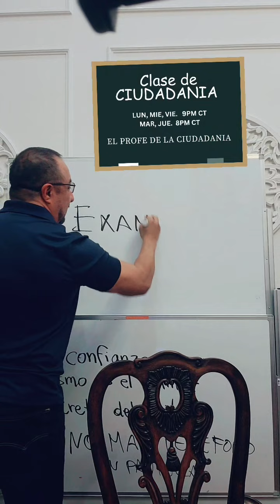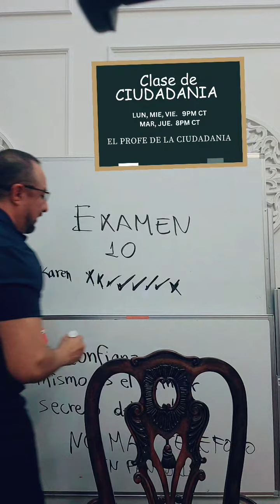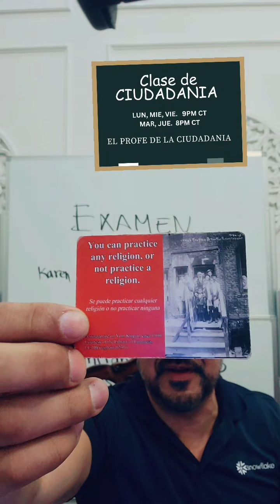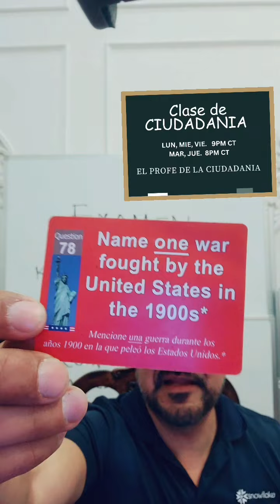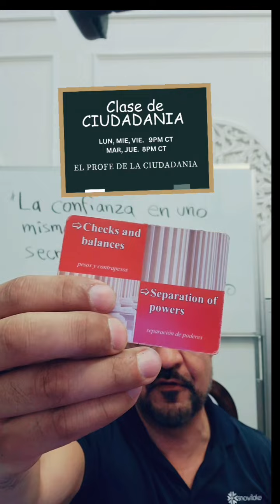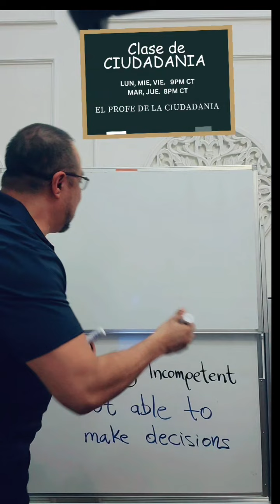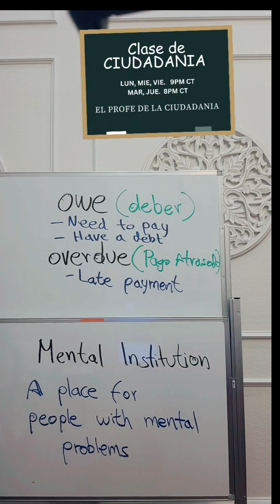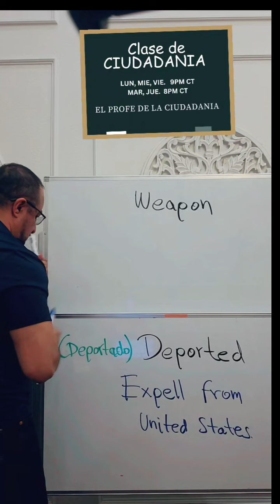Esta ocasión estudiaremos las preguntas civicas, N400 y algunas definiciones Enero 30, 2024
Únete al grupo a aprender a responder algunas de las preguntas civicas,  preguntas de la N400 y algunas definiciones.  Enero 2024